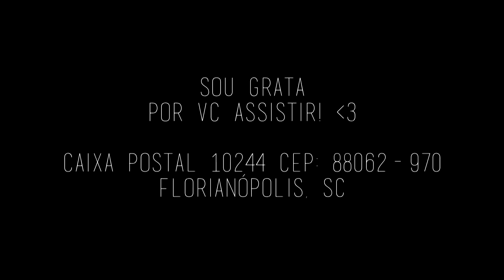Hairfinity Cápsulas | RESULTADO APÓS 30 DIAS | Mariana Villanova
Quer comprar estes produtos?

C O N T A T O   E  P A R C E R I A S :

Caixa Postal: 10244 CEP: 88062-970 Florianópolis - Santa Catarina

R E D E S   S O C I A I S :

F A C E B O O K          Facebook.com/VillanovaMariana
I N S T A G R A M      @mariana_villanova
S N A P C H A T         Villanova_Mari